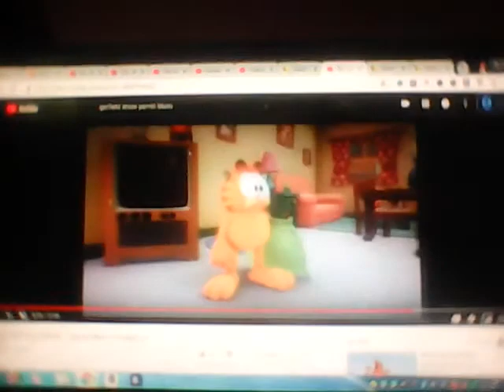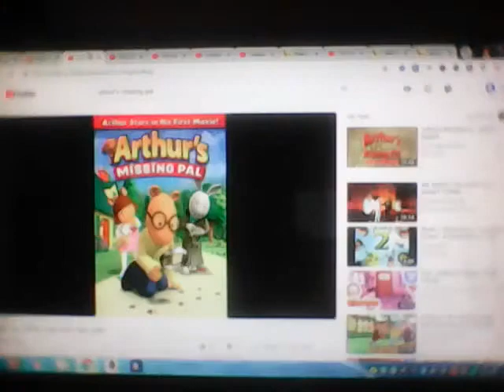Garfield ⭐ Stars Above 🌌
Garfield Loves all of his Friends Odie Arlene Nermal and Jon